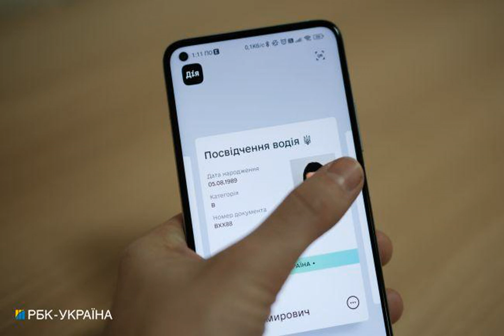Есть два способа. Как обменять водительское удостоверение онлайн.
МинистерствовнутреннихделУкраины Водительскиеправа Дия Водители Водительское удостоверение в Украине можно обменять или восстановить онлайн. Также украинцы могут заказать только электронное удостоверение без печати пластикового бланка. Об этом сообщает РБК-Украина со ссылкой на сервисный центр МВД. Обменять или восстановить водительское удостоверение можно через электронный кабинет водителя или через приложение "Дія". Алгоритм действий через кабинет водителя:.
зайти в кабинет водителя;. выбрать в меню "Электронные услуги" - "Восстановление и обмен удостоверения"